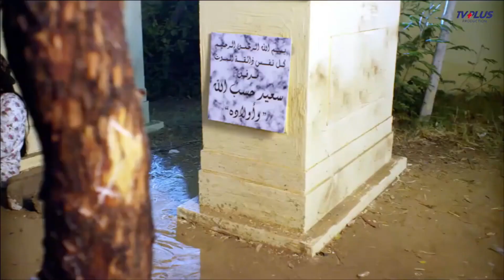لما تقعد انت ومراتك علي البحر وتقفشك وانت بتعاكس في الاجانب🔞😂ضحك هستيري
7-لما يجيلك كشف مهم يوم فرح اختك وتسيب مراتك وتروح وهيا تشك فيك - 🙊دكتور امراض نساء

8-لما مراتك تكون مستنياك علي نار ونتا نايم مع مرات عمك 😱 "كنت بسخن" دكتور امراض نسا

10-لما عروستك تكون اوبن مايند ويوم الفرح تكون لبسه فستان مبين كل حاجه 🙈 مصطفى شعبان وضحك السنين 😂😅

الابطال
مصطفى شعبان
صابرين
حورية فرغلي
إيمان العاصي
صفاء سلطان
أحمد عصام
كما ساهم ايضاالنجم و البطل \ مصطفي شعبان \ في العديد من الافلام والمسلسلات

اما الافلام فمنها
الوتر.
جوبا.
كود 36.
فتح عينيك.
أحلام عمرنا.
النعامة والطاووس.
خلي الدماغ صاحي.
مافيا.
سكوت حنصور.
إتفرج يا سلام.
الشرف.
فتاة من إسرائيل.
القبطان.
رومانتيكا
وايضا المسلسلات ومنها الكوميدي والاكشن والدرما ومنها
عائلة الحاج متولي.
العميل 1001.
توتو وبيجاما.
نسيم الروح.
العار.
الزوجة الرابعة.
مزاج الخير.
دكتور أمراض نسا
مولانا العاشق
أبو البنات
اللهم إني صائم
أيوب
أبو جبل
الكاهن \ تأليف يسري هارون
الاخراج \ محمد النقلي
المؤلف \  أحمد عبدالفتاح